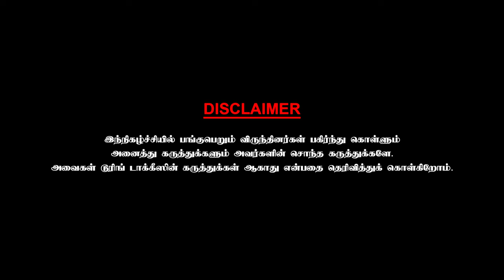இடைவெளி இல்லாமல் பழகக் கூடியவர் அஜித் - Cinematographer Shakthi Saravanan | CWC| Part 2